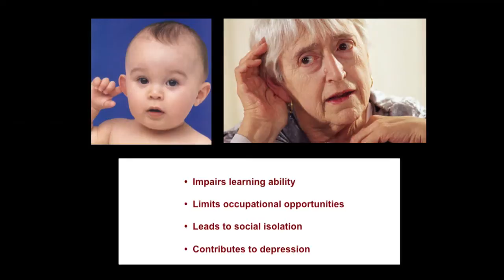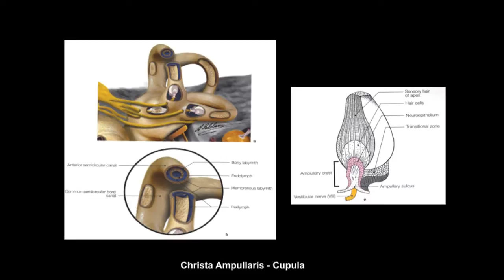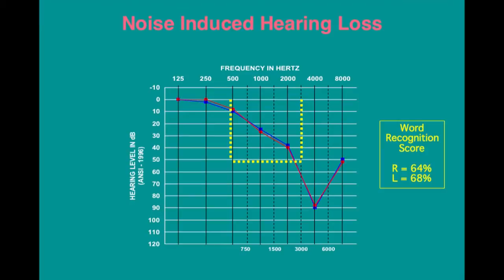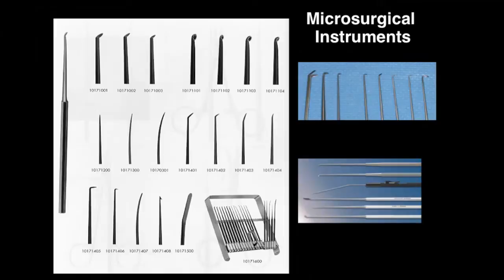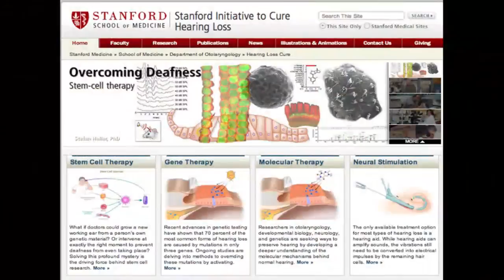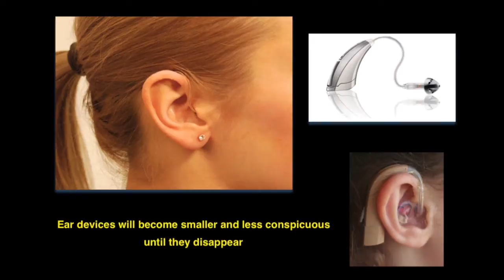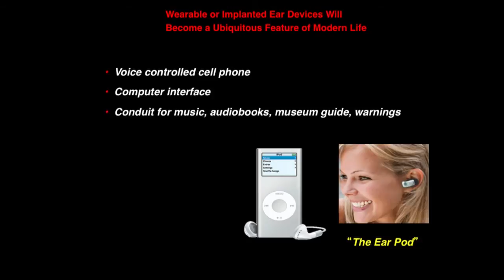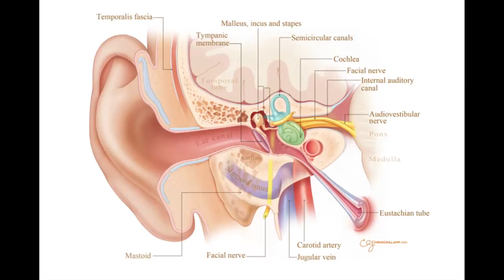Stanford Hospital's Dr. Robert Jackler on Hearing Loss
I'm Sorry, Can You Repeat That?

Hearing loss is a condition that affects millions of people annually, and it has a variety of causes. This talk focuses on the most common kinds of hearing loss and the most current and revolutionary ways they are being treated.

Speaker: Robert Jackler, MD, Professor, Otolaryngology (Head and Neck Surgery), Stanford University Medical Center